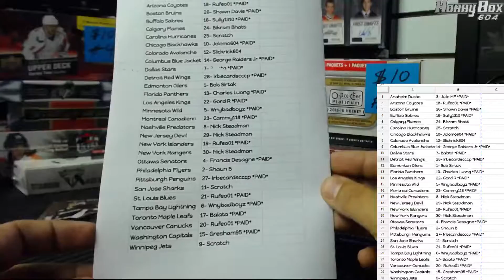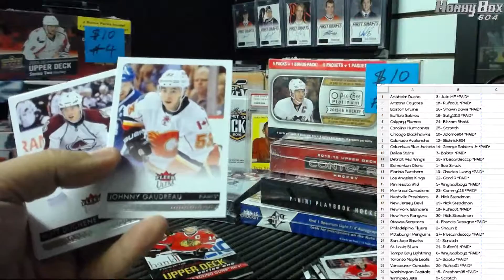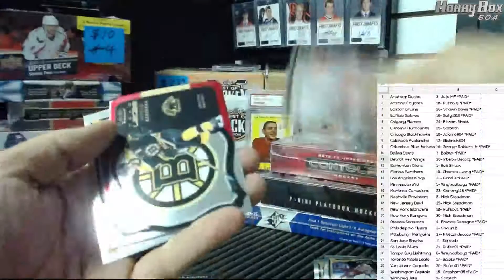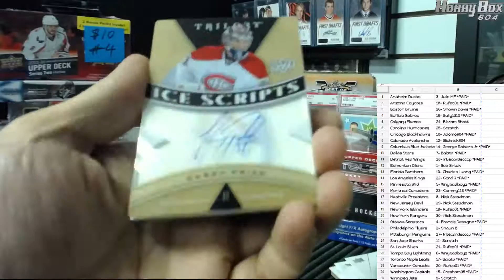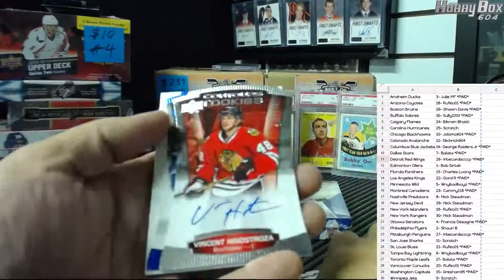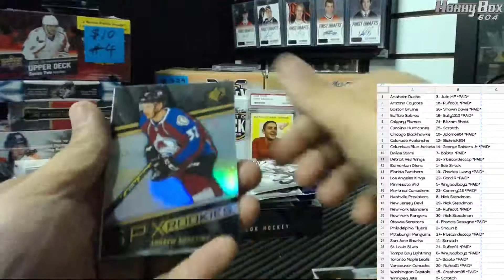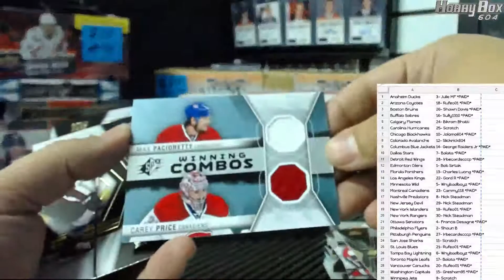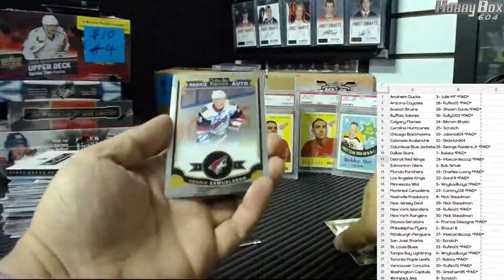HOBBYBOX604 GROUP BREAK #798 *HOCKEY* $10 Friday Special #3 Mixer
We do personal & Group Breaks LIVE on our breakerstv channel.

Join us every wednesday for our special $2 breaks & every friday for our $10 special breaks!!

HT